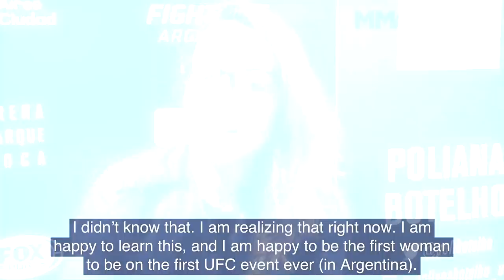UFC Fight Night 140: Poliana Botelho media day interview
Connect with MMAjunkie on social media!